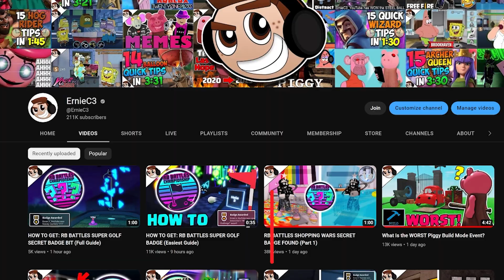INSANE New Roblox AI Will Allow ANYONE to Script (Generative AI)🤖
Roblox is going to be releasing a NEW AI tool similar to ChatGPT that will allow ANYONE to easily create scripts and 3D models for games!
🧥JOIN MY ROBLOX GROUP: shorturl.at/ozT49